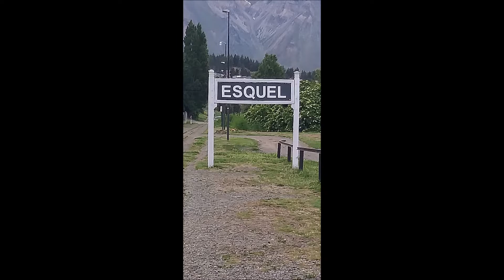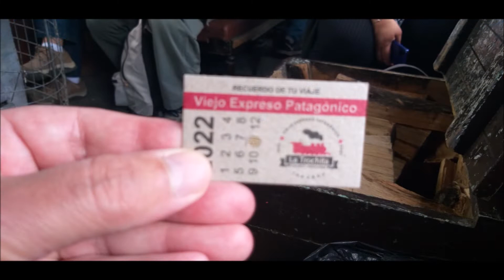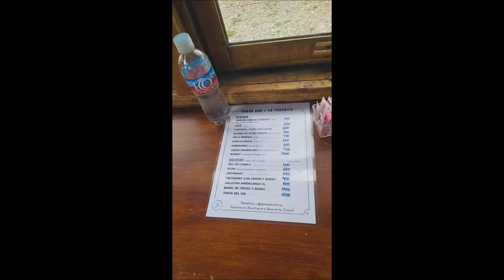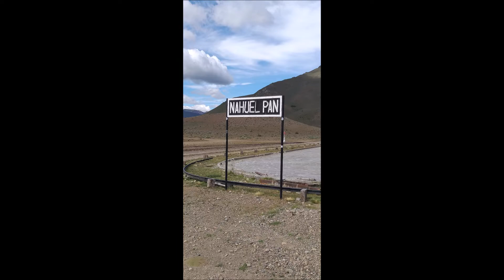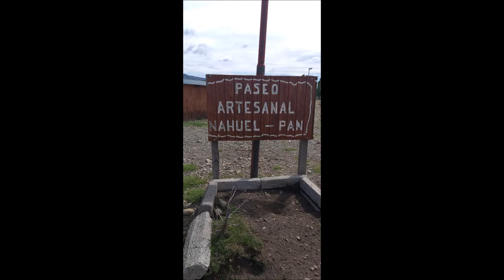ESQUEL - CHUBUT - ARGENTINA - Viejo Expreso Patagónico La Trochita Parte I